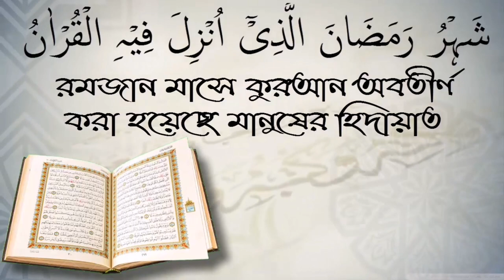সূরা ফাতিহা দুইবার পড়লে কি নামাজ হবে না? আলোচক শফিউর রহমান।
সূরা ফাতিহা দুইবার পড়লে কি নামাজ হবে না? আলোচক শফিউর রহমান। স্বাগতম আপনাকে AL FURQAN media.